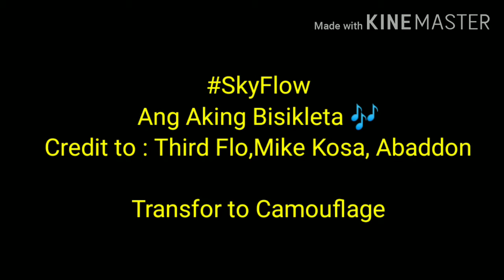Camouflage Chopper Bike - ( Credit to Mike Kosa ft. Third flo & Abaddon ) Ang Aking Bisikleta